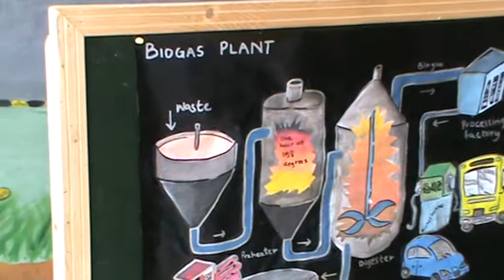Dawood Public School Official Videos | Biogas plant model by Students of Dawood Public School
(May 24, 2013) Biogas plant model by students of Dawood Public School. DPS motivates our students by providing them the right platform to learn, implement and make the difference. Dawood Public School's main aim is to promote education with the finest and friendly environment.